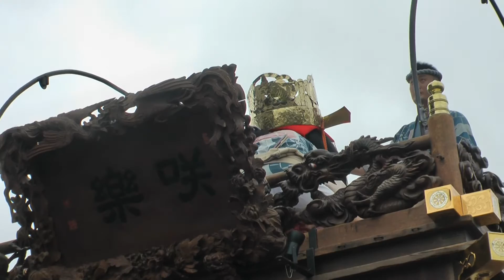踏切を渡り終えた本川岸の山車 佐原の大祭 夏祭り2015 00006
踏切を渡り終えた本川岸の山車
大人形を整えます！
佐原の大祭　夏祭り2015 The Big Float festival of Sawara
The festival is called one of the Kanto three major float festivals, and has the tradition of about 300 years in "Grand festival of Sawara" summer and autumn festival.
A big doll of 4m in height is put to the float.